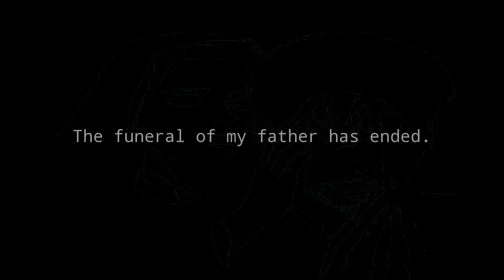11F | gameplay (PC videogame)